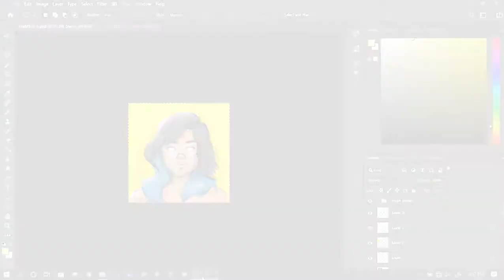speed art #3 |Parth Ketkar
so this is just an idea for sketch, from the top of my head. A proper video is coming out very soon, but I just wanted to make something casual this time.
ok byeeeeeee:)